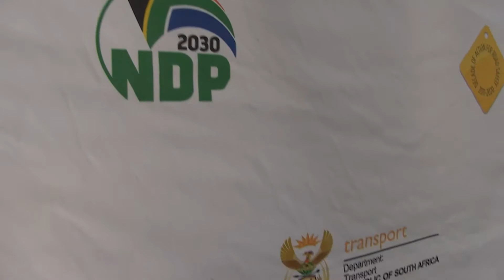National Aviation Gender Summit 2019 Day 2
[WATCH] Day 2 Session 5: Leveraging Research To Enable Gender Empowerment. Presented by Ms. Karen Nortje, Senior Researcher, CSIR.